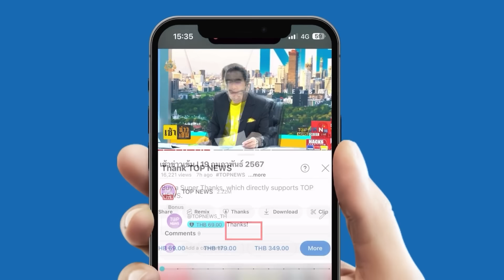"วิสุทธิ์" บุกทำเนียบ ซัดตาต่อตา "หมออ๋อง" ทำหน้าที่เกินอำนาจรอง ปธ.สภา | TOPNEWSTV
นายเรืองไกร ลีกิจ​วัฒนะ​ กล่าวว่า เห็นข่าวเรื่องนายปดิพัทธ์ สันติภาดา สมาชิกสภาผู้แทนราษฎร รองประธานสภาผู้แทนราษฎร บุกทำเนียบรัฐบาล จนมีการวิพากษ์วิจารณ์จากหลายฝ่ายไปคนละทิศละทาง โดยไม่ได้อ้างอิงบทบัญญัติแห่งรัฐธรรมนูญ ข้อบังคับการประชุมสภาผู้แทนราษฎร พ.ศ. 2562 มติคณะรัฐมนตรี

นายเรืองไกร กล่าวว่า จากการตรวจสอบข้อเท็จจริงในกรณีดังกล่าว พบว่า นายปดิพัทธ์ ในฐานะรองประธานสภาผู้แทนราษฎร ได้เดินทางไปยังทำเนียบรัฐบาล เมื่อวันที่ 1 มี.ค. 2567 แล้ว และก่อนหน้านั้นได้ทำหนังสือถึงเลขาธิการนายกรัฐมนตรี รวม 2 ฉบับ คือ หนังสือที่สภาผู้แทนราษฎร ที่ สผ 0001.03/18 ลงวันที่ 7 กุมภาพันธ์ 2567 และหนังสือที่สภาผู้แทนราษฎร ที่ สผ 0001.03/26 ลงวันที่ 21 ก.พ. 2567 ด้วย

นายเรืองไกร กล่าวว่า เรื่องนี้จึงควรพิจารณาถึงหน้าที่และอำนาจของรองประธานสภาผู้แทนราษฎร ตามข้อบังคับการประชุมสภาผู้แทนราษฎร พ.ศ. 2562 ข้อ 9 ประกอบกับมติคณะรัฐมนตรีเมื่อวันที่ 20 ก.พ. 2567 ที่ได้มีมติรับทราบแนวทางป้องกันการก้าวก่ายแทรกแซงการปฏิบัติหน้าที่และการบริหารงานบุคคลในราชการพลเรือน ตามที่สำนักงาน ก.พ. เสนอ

นายเรืองไกร กล่าวว่า ตามหนังสือสำนักงาน ก.พ. ที่ นร 1012.3/152 วันที่ 23 พ.ย. 2566 ที่คณะรัฐมนตรีได้มีมติรับทราบนั้น หน้า 4 ข้อ (2.2) ระบุว่ากรณีสงสัยว่าสมาชิกสภาผู้แทนราษฎรหรือสมาชิกวุฒิสภาผู้ใดใช้สถานะหรือตำแหน่งการเป็นสมาชิกสภาผู้แทนราษฎรหรือสมาชิกวุฒิสภา กระทำการอันมีลักษณะเป็นการก้าวก่ายแทรกแซงการปฏิบัติหน้าที่หรือการบริหารงานบุคคลของข้าราชการพลเรือน ซึ่งอาจเข้าข่ายเป็นการกระทำที่ต้องห้ามตามมาตรา 185 (1) และ (3) ของรัฐธรรมนูญแห่งราชอาณาจักรไทย และอาจเป็นเหตุให้สมาชิกภาพของสมาชิกสภาผู้แทนราษฎรหรือสมาชิกวุฒิสภาผู้นั้น สิ้นสุดลงตามมาตรา 101 (7) หรือมาตรา 111 (7) แล้วแต่กรณี ให้ผู้ที่เกี่ยวข้องแจ้งต่อผู้มีหน้าที่เพื่อดำเนินการให้มีการวินิจฉัยสมาชิกภาพของสมาชิกสภาผู้แทนราษฎรหรือสมาชิกวุฒิสภาผู้นั้นสิ้นสุดลงหรือไม่ ตามนัยมาตรา 82 ของรัฐธรรมนูญแห่งราชอาณาจักรไทย ต่อไป”

นายเรืองไกร กล่าวต่อว่า ยังไม่พบว่า สมาชิกสภาผู้แทนราษฎรจำนวนไม่น้อยกว่าหนึ่งในสิบของจำนวนสมาชิกทั้งหมดที่มีอยู่ในสภาผู้แทนราษฎร ใช้สิทธิตามรัฐธรรมนูญ มาตรา 82 หรือไม่ อย่างไร ดังนั้น ตนจึงมีเหตุอันควรทำหนังสือไปถึง กกต. แทน เนื่องจาก มาตรา 82 วรรคสี่ ให้อำนาจ กกต. ตรวจสอบการกระทำดังกล่าวได้ด้วย

นายเรืองไกร กล่าวว่า วันนี้ (2 มี.ค.)​ ตนจึงได้ส่งหนังสือทางไปรษณีย์ EMS ถึง กกต. เพื่อขอให้ตรวจสอบและพิจารณาส่งเรื่องให้ศาลรัฐธรรมนูญวินิจฉัยว่า การที่นายปดิพัทธ์ สันติภาดา สมาชิกสภาผู้แทนราษฎร ในฐานะรองประธานสภาผู้แทนราษฎร ได้ลงนามออกหนังสือไปถึงเลขาธิการนายกรัฐมนตรีทั้ง 2 ฉบับและการเดินทางไปที่ทำเนียบรัฐบาลเมื่อวันที่ 1 มีนาคม 2567 ดังกล่าว เข้าข่ายขัดต่อข้อบังคับการประชุมสภาผู้แทนราษฎร พ.ศ. 2562 ข้อ 9 หรือไม่ และเข้าข่ายอันควรสงสัยตามข้อ (2.2) ตามหนังสือของสำนักงาน ก.พ. ที่ นร 1012.3/152 วันที่ 23 พฤศจิกายน 2566 หรือไม่ และการกระทำดังกล่าวเข้าข่ายจะทำให้สมาชิกภาพของนายปดิพัทธ์ สันติภาดา สมาชิกสภาผู้แทนราษฎร สิ้นสุดลงตามรัฐธรรมนูญ มาตรา 101 (7) เพราะเข้าข่ายกระทำการอันเป็นการต้องห้ามตามมาตรา 185 (1) หรือไม่